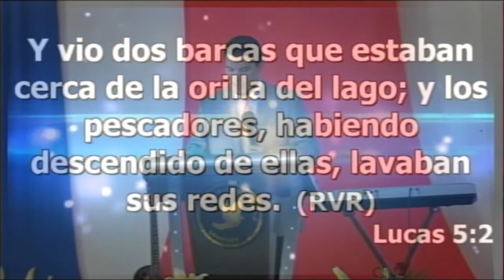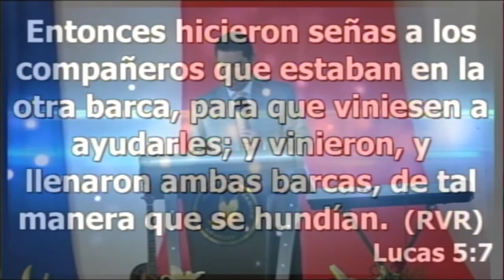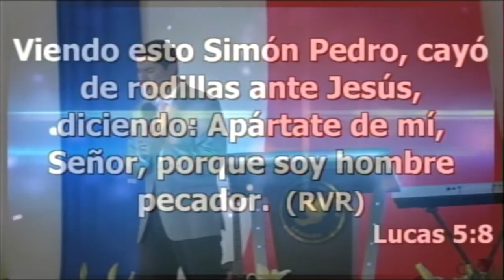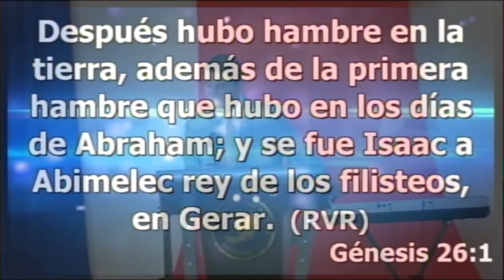Tendencia al Pasado 07-02-2016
Una Palabra de parte del corazón de Dios